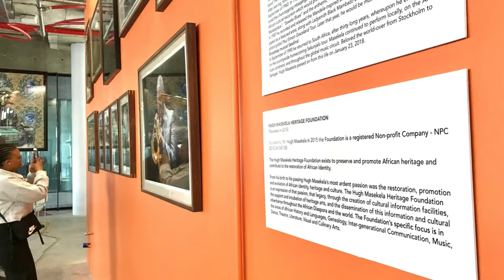"Home Is Where The Music Is" an exhibition celebrating the extraordinary life of Bra Hugh.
Rand Merchant Bank and the Hugh Masekela Heritage Foundation proudly present "Home Is Where The Music Is", an exhibition celebrating the extraordinary life and times of Bra Hugh.

Along with the famous "Louis Armstrong trumpet", the exhibit will include rarely seen memorabilia and photographs from Bra Hugh's personal archive.

Prints on display includes Artist Proof Studio alumni, Mongezi Ncaphayi and Lebogang Sithole, and The Artists' Press jazz series works by Sam Nhlengethwa.

A limited number of prints by acclaimed photographer Brett Rubin, Bra Hugh's personal photographer in later life will be available for purchase.